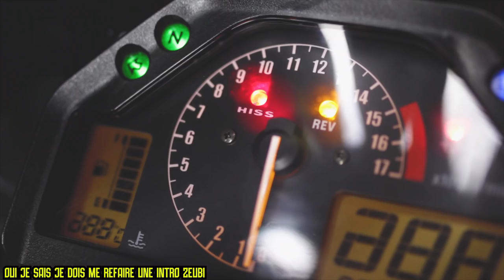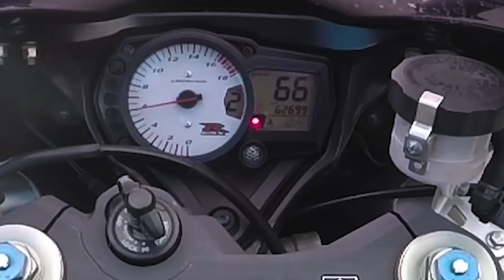DAILY OBSERVATIONS #8 - ROULER SANS LIQUIDE DE REFROIDISSEMENT ÇA FAIT QUOI ? 😬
-- Partenaire --
Dainese Pro Shop Bastille
-15% sur TOUT le magasin SAUF l'électronique si tu viens de ma part !

ÉQUIPEMENT VIDÉO & AUDIO :
-Micro : ZALMAN ZMMIC1
-Micro : ZOOM H2N
-LOGICIEL DE MONTAGE : Adobe Premiere Pro

MA MOTO :

- Honda CBR 600RR 2006
- Silencieux Akrapovic (Sans DB Killer)